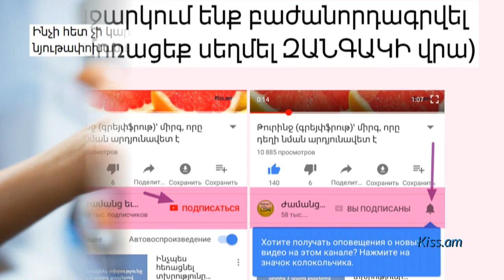Ինչի հետ չի կարելի համադրել ձուն, կամ ինչպես են խնդիրներ առաջանում նյութափոխանակության համակարգի հետ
Ներկայացնում է Հայկ Բլբուլյանը:
Նյութափոխանակության համակարգին ու գեղեցիկ կազմվածքին կարելի է վնաս հասցնել՝ օտագործելով նաև առողջ սնունդ։ Խնդիրն այն է, որ մենք հաճախ ենք սխալ համադրում մթերքը՝ խնդիրներ առաջացնելով նյութափոխանակության համար։

Ձուկ։ Ձուն նյութ է պարունակում, որը կարող է չեզոքացնել վիտամին B7-ը, որով հարուստ են ձկան յուղոտ տեսակները։

Շարունակությունը` հոլովակում: